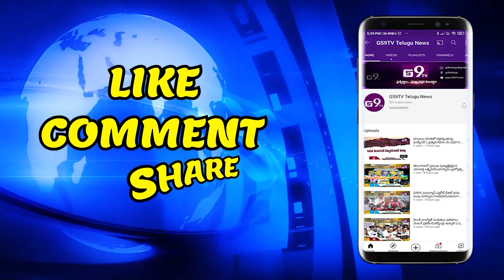వనమాను దాంపత్య జీవితానికి పనికిరాకుండా శిక్షించాలి || GS9TV TELUGU NEWS